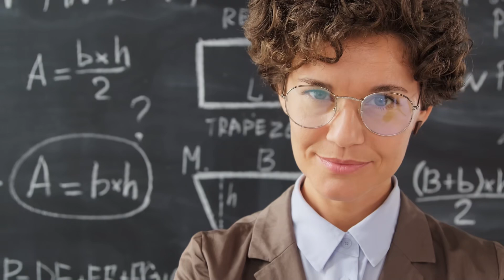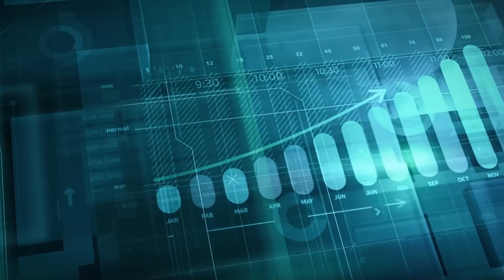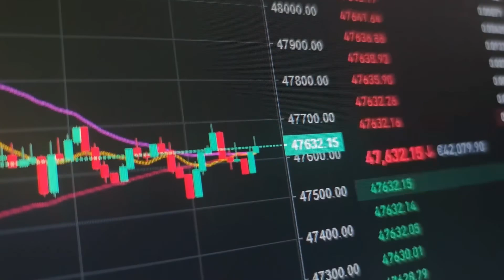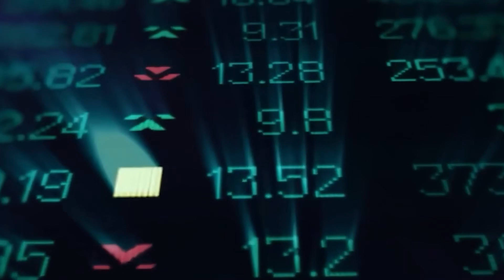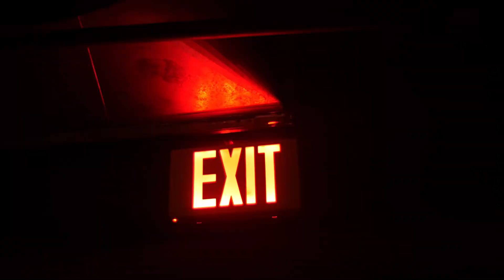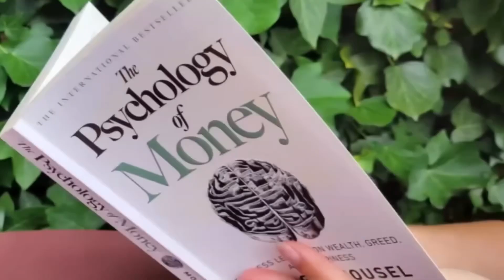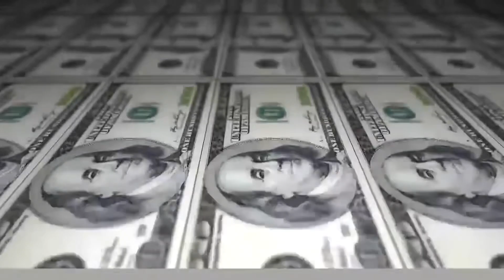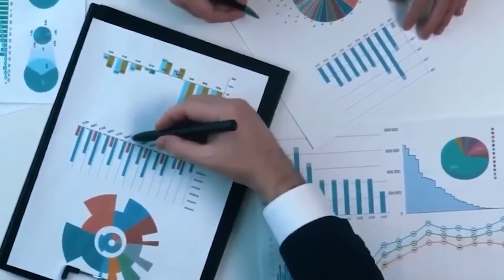Descubre el Secreto de los Ricos en 5 Niveles hacia la Libertad Financiera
El video aborda los desafíos de ganar dinero, especialmente trabajando desde casa, y explora lo que las personas pobres no comprenden sobre la construcción de riqueza. Presenta cinco niveles financieros que llevan a la verdadera libertad financiera, destacando la importancia del ahorro, la inversión y la gestión de deudas. El mensaje central es que no se trata solo de cuánto se gana, sino de cómo se administra y hace crecer lo que se tiene. El video también enfatiza la necesidad de educación financiera y diversificación de ingresos. A lo largo del camino, el enfoque es gradual y está centrado en construir una base sólida para un futuro seguro y próspero.